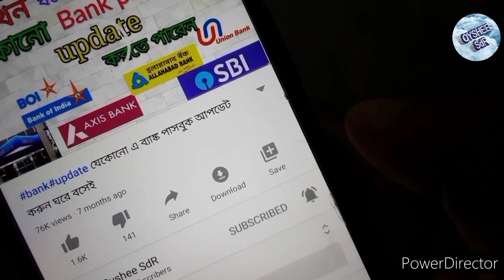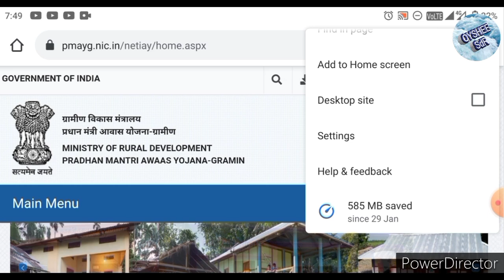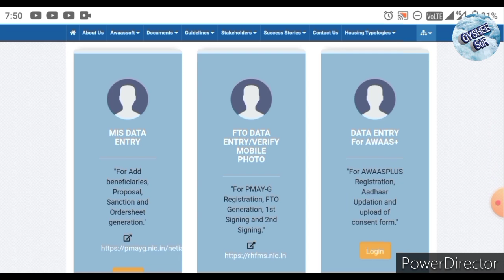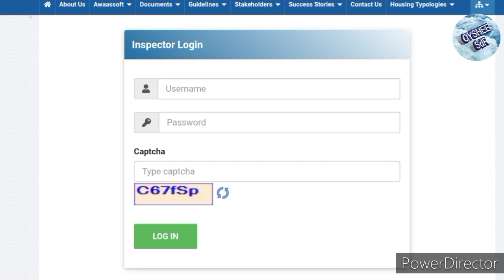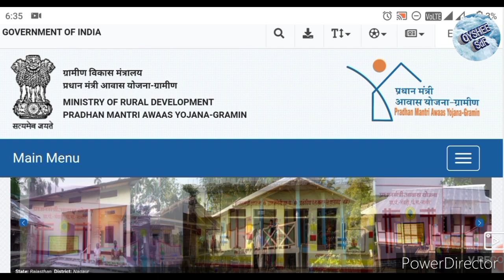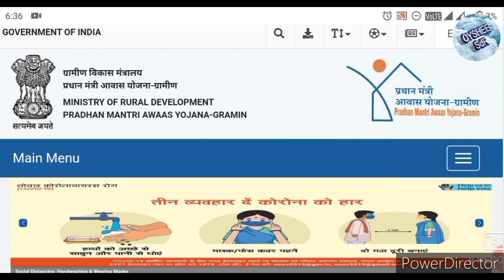প্রধানমন্ত্রী আবাস যোজনা গ্রামীণ Online apply, বাংলার আবাস যোজনা গ্রামীণ আবেদনের পদ্ধতি